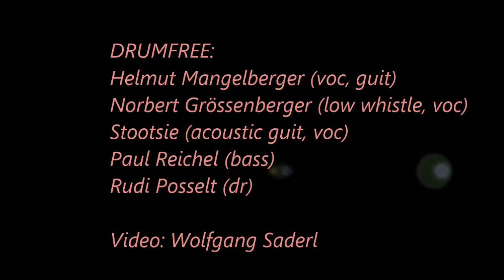DRUMFREE im Heinz Musikcafe' Salzburg "Rock'n Roll"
Beschreibung: Drumfree im Heinz Musikcafe' am 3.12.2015.
                          Lyrics & Music: Helmut Mangelberger (voc, guit)
                          Norbert Grössenberger (low whistle, voc)
                          Stootsie (acoustic guit, voc)
                          Paul Reichel (bass) Rudi Posselt (dr)
                          Song aus der CD "Let Go".